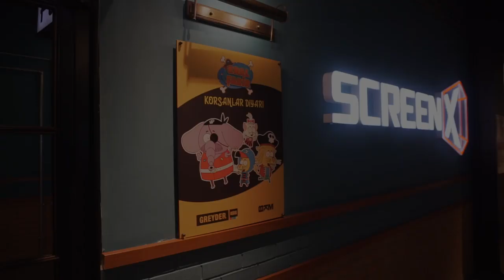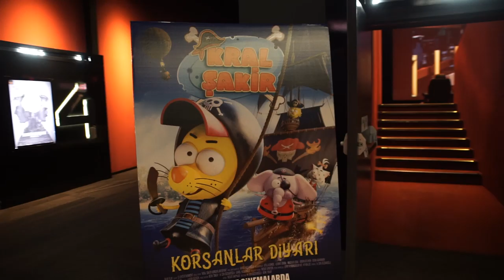Kral Şakir "Korsanlar Diyarı" - Özel Gösterim ( Sinemalarda)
Kral Şakir “Korsanlar Diyarı” sinemalarda!

Tarih öncesine ait dev bir yaratık, okyanusun en derin yerinden çıkar ve şehre doğru yaklaşmaya başlar. Canavarı yenebilecek tek güç altın bir savaş topudur. Şakir ve ailesi bu topu bulmak üzere yola çıkar, ancak işler ters gider ve Bermuda Şeytan Üçgeni’ndeki gizemli bir kürenin içine hapsolurlar. Bu gizemli bölge, korsanların kol gezdiği, canavarların yaşadığı fantastik bir evrendir.

Şakir ve ailesi bir an önce altın savaş topunu bulup, tarih öncesi dev yaratık şehre ulaşmadan önce onu durdurabilecek midir?

Kral Şakir Yaratıcısı: Varol Yaşaroğlu
Hikaye: Haluk Can Dizdaroğlu – Berk Tokay
Senaryo : Haluk Can Dizdaroğlu
Yönetmen : Haluk Can Dizdaroğlu – Berk Tokay
Yapımcı: Necati Akpınar